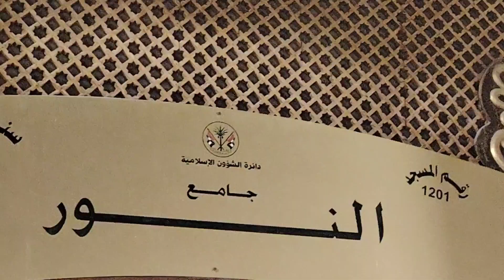DESDE LA MEZQUITA DE LA LUZ LES CUENTO DE MI DENTISTA Y DE LOS DORMILONES EN RAMADAN🤦🏻‍♀️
Esta bellisima mezquita Al noor(La luz) esta en Sharjah y sentada aca les cuento de mi cita de hoy con mi dentista una vez mas.Ademas les hablo del Ramadan.Espero les guste este nuevo vlog🥰